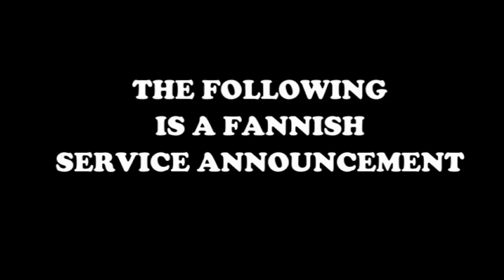White Collar PSA: Reasons to renew